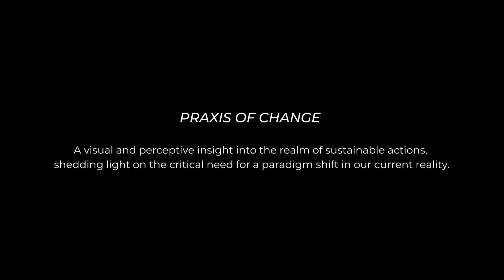Praxis of Change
Under the Patronage of His Excellency Sheikh Nahayan Mabarak Al Nahayan, Cabinet Member, Minister of Tolerance and Coexistence, Firetti Contemporary is pleased to announce the opening of Praxis of Change. Displaying works by regional artists as well as artists exhibiting for the first time, in the region.

Designed to inspire artistic appreciation and a desire to respond to environmental challenges, the goal of the exhibition is to view art through ecological glasses: How the environment is represented within images and sculptures as well as how the role of humans on Earth is depicted.

The artists taking part in this exhibition include Charbel Samuel Aoun, Catherine Latson, Laura Lappi, Rachel Libeskind, Irvin Pascal, Ghizlane Sahli, Arjan Shehaj, Collin Sekajugo, Eltjon Valle and Fatiha Zemmouri.